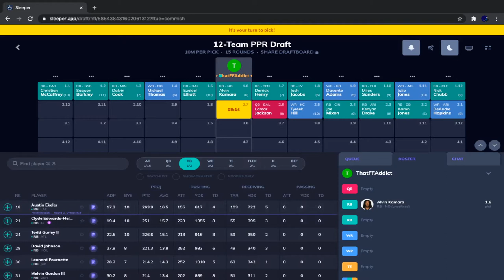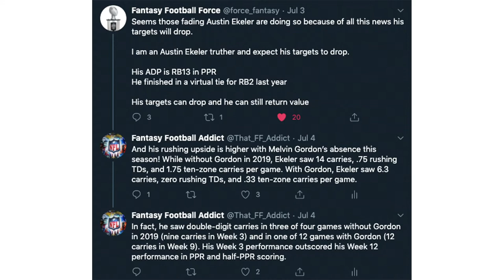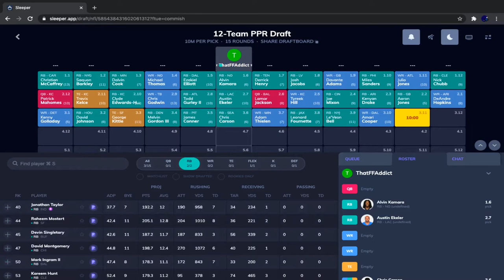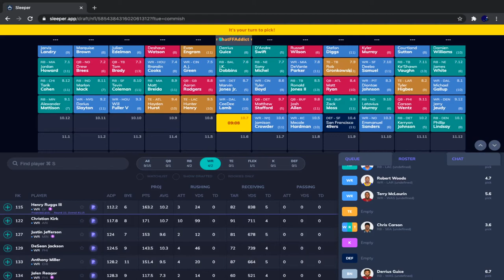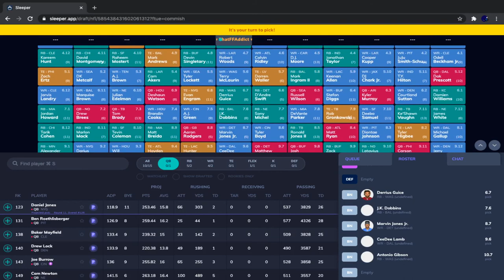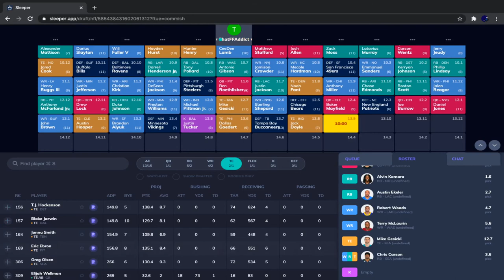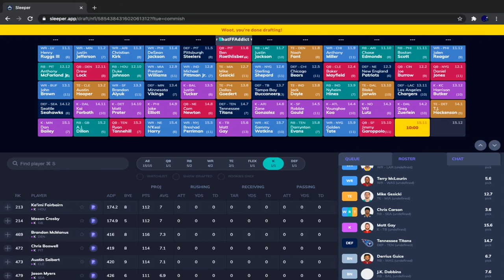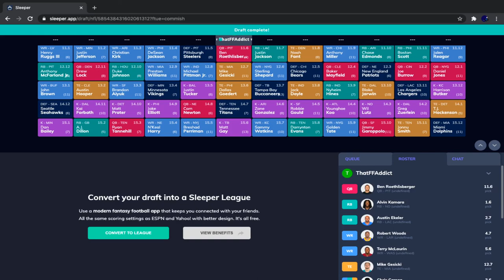2020 Fantasy Football Mock Draft | 6th Pick | 12 Team PPR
In this video, I do a 12 team PPR mock draft (2020) from the sixth overall pick. This mock draft is done on the platform "Sleeper." In this mock draft, I talk about player analysis, draft strategy, and much more!